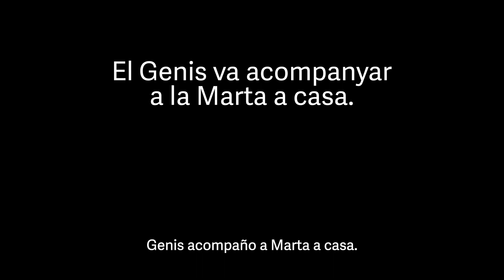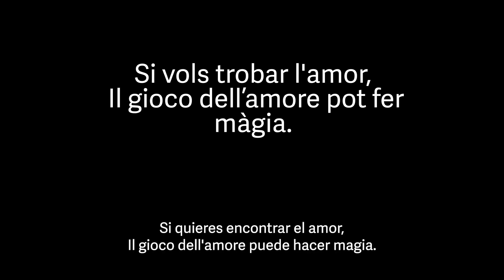IL GIOCO DELL'AMORE: Marta i Genis | Eric Ayala Pizzaiolo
Família, primera cita a cegues a Il gioco dell'amore: ESPECTACULAR ❤️‍🔥
Si voleu trobar l'amor Il gioco dell'amore pot fer màgia.